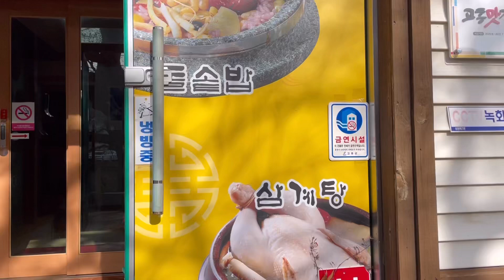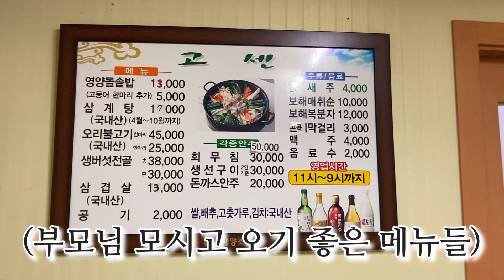고흥 읍내를 걷다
오랜만에 돌아온 내맘대로 vlog ..
썰만 풀다 끝나는 vlog ..
고흥 살면 좋은점:
고흥이 더 궁금하다면 재생목록을 확인해주세요🌼